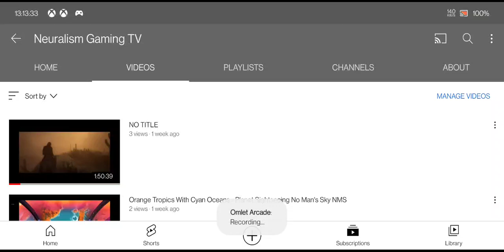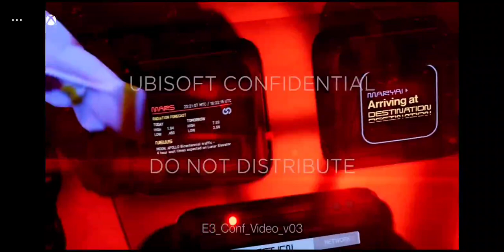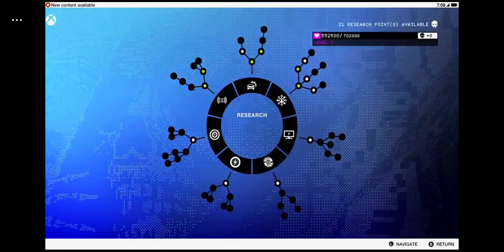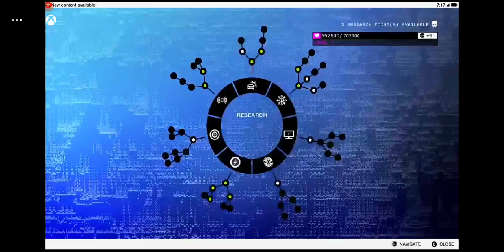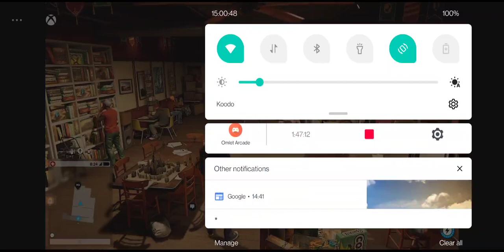Cranes, Tight Spaces, & Automobiles, Watch Dogs 2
0-100% Let's Play Walkthrough, Watch Dogs 2, glitches, funny, random, non-lethal, stealth, Somewhat blind playthrough, 60fps Xbox Series S